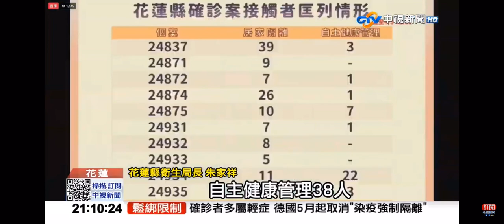2022-04-05中視2100整點新聞-花蓮+10 超商員工1傳4 病毒量高挫咧等